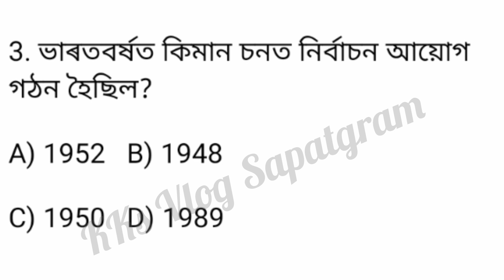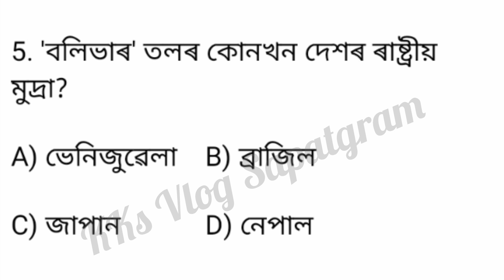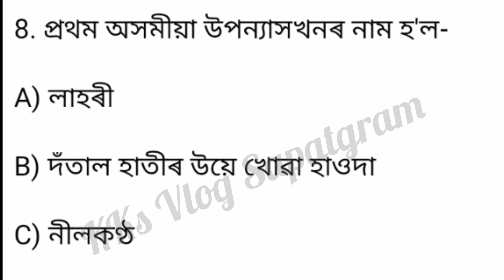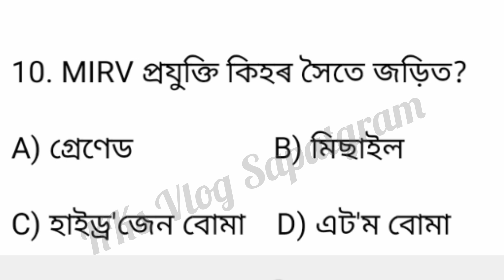ADRE Grade 4 Preperation MCQ - Part 1